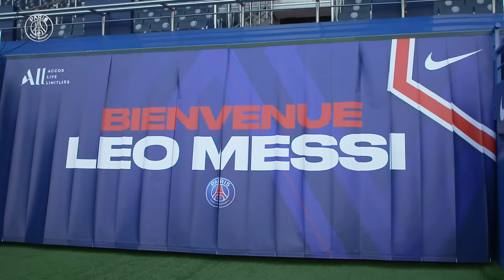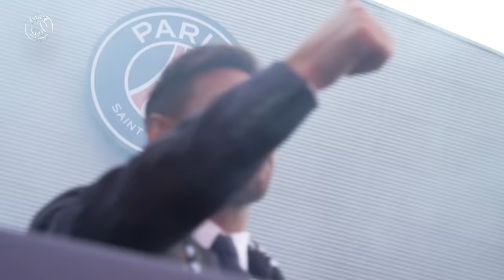🆒📺🤣 NO COMMENT - EP 6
Here's the new episode of NoComment!